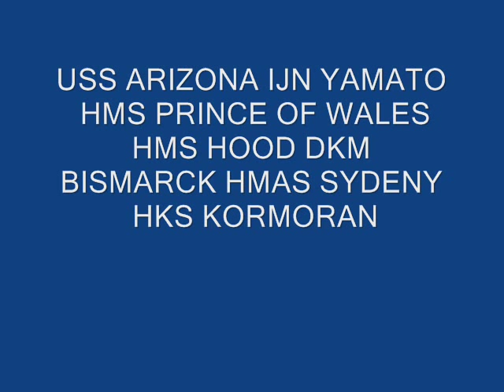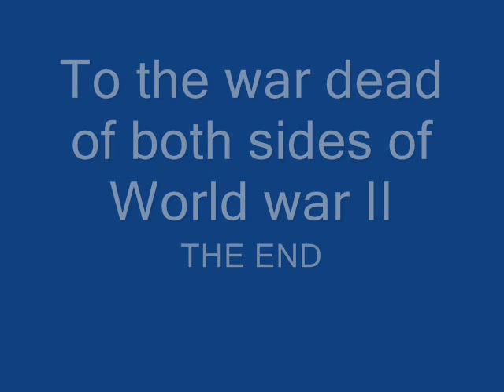WWII Tribute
this is a tribute to some of the greatest lost ships on both sides of the war.